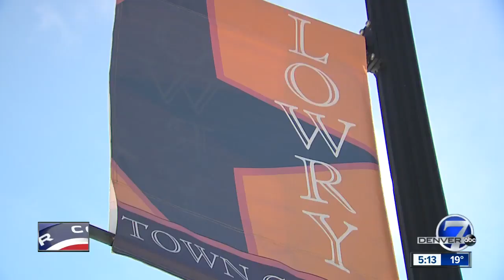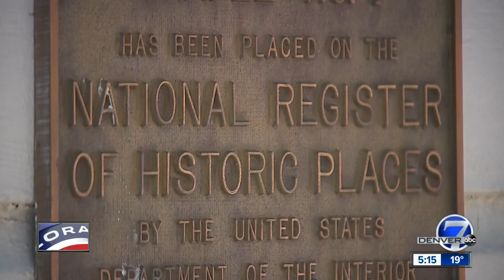Repairs to historic chapel in Lowry